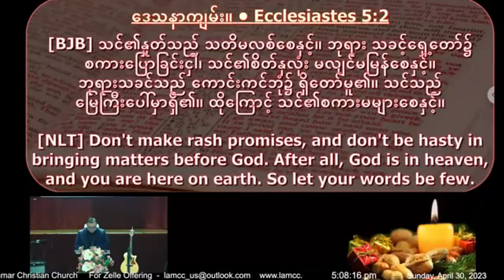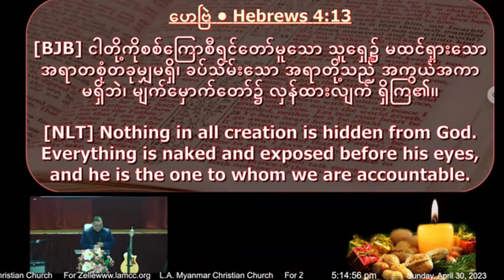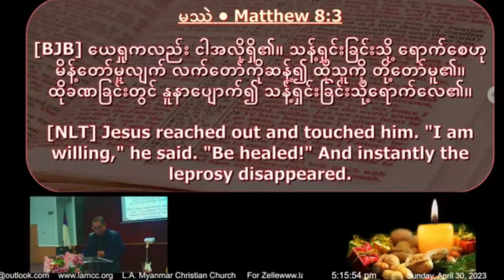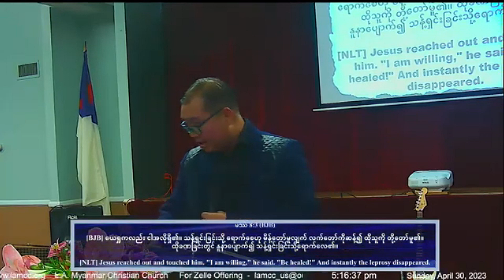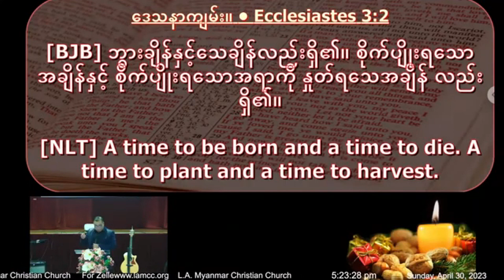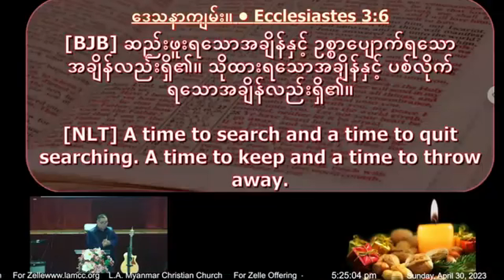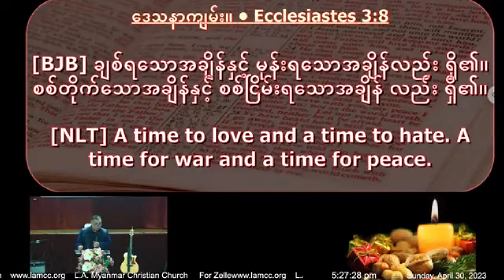Rev David Paul ဘုရားသခင့်အလိုတော် LAMCC Sunday Apr, 30 2023